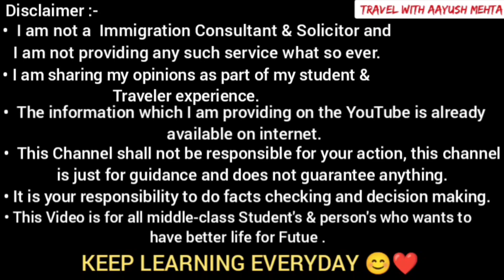Jobs in Croatia 2021 | Handsome Salary | India to Croatia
Croatia Work Permit Visa 2021 | Latest Jobs For Indians and Nepali | Europe Jobs 2021 | Work Visa

MY G E A R S 📱📸🎤

► SELFIE STICK
► POWER BANK

JAI HIND 🇮🇳

REGARDS :-
AAYUSH MEHTA
FROM : INDIA 🇮🇳